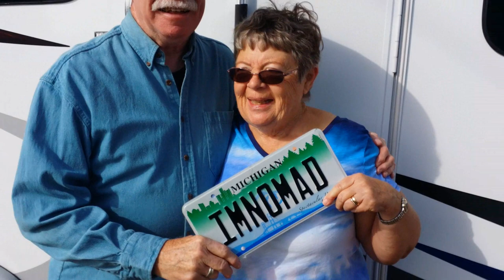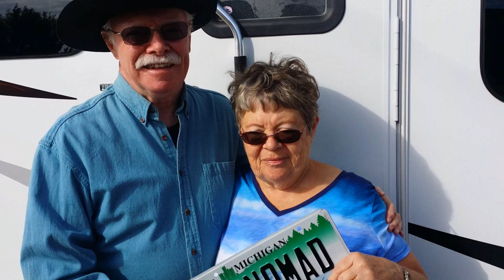"Normal" lesson, The Re-enactment with Angels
After the Morning Face Video I re-learned the lesson of over confidence.
The long awaited re-enactment of how and WHY I met the Angels.

Plotting my way back to making videos with a little PTSD from loosing my traveling pet Teddy.
I am an full time RVer with Fibromyalgia, Sensory Processing Disorder and a small dose of ADD and a big dose of Humor!

I appreciate all the likes, views, subscriptions, comments and of course.. my Patrons.